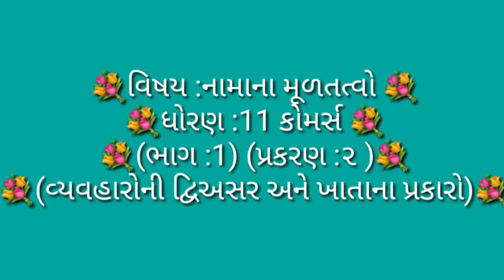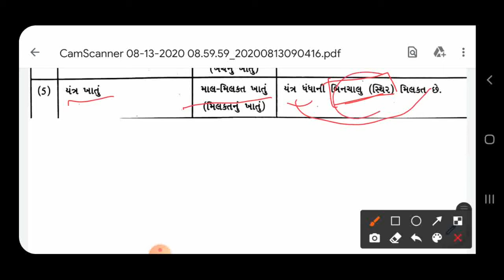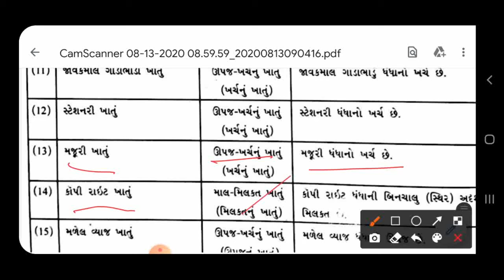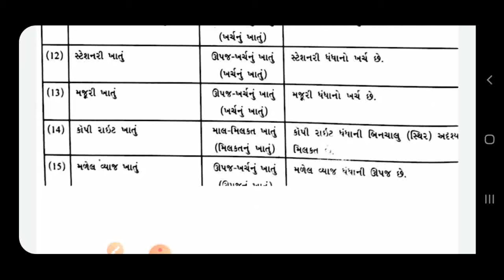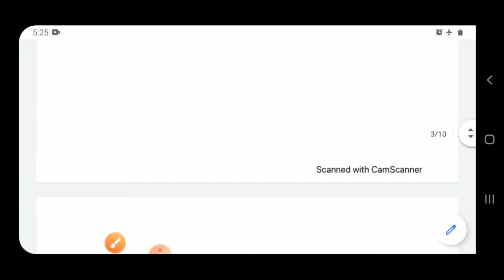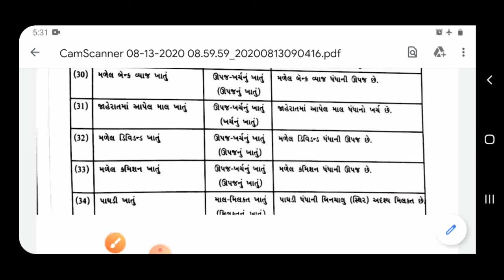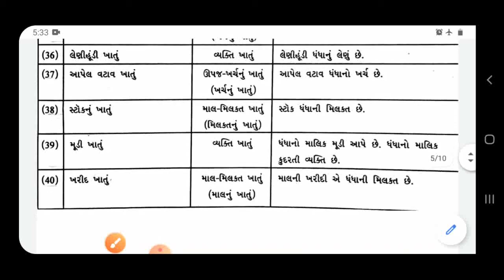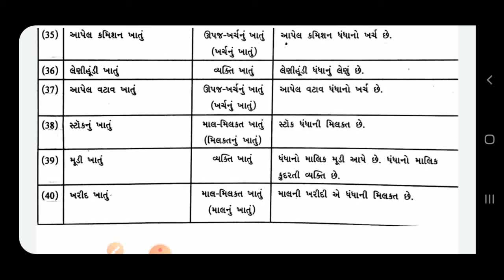STD 11 COM AC CH -2 L-4 [7-9-2020].